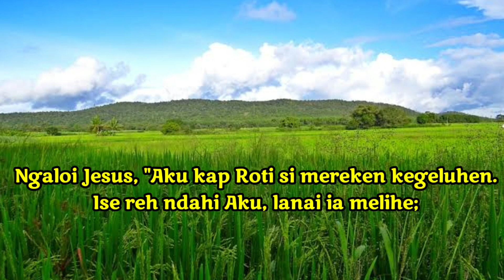Khotbah GBKP Minggu Peningkatan Ekonomi Jemaat 2021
Tutus Erkiniteken ras Erdahin
Ulangan 28:1-14